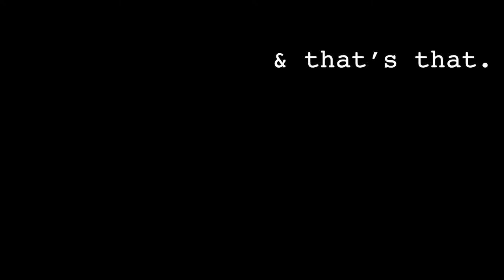welcome 2 the ordinary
this is my first YouTube video... again. kinda slow but it's the origin baby. i'm excited to see where this path is gonna take me this time around. you can definitely like, comment, and subscribe if you want.

my magazine's instagram: @concretejunglemag
my magazine's tiktok: @concretejunglemagazine

much luv ♡